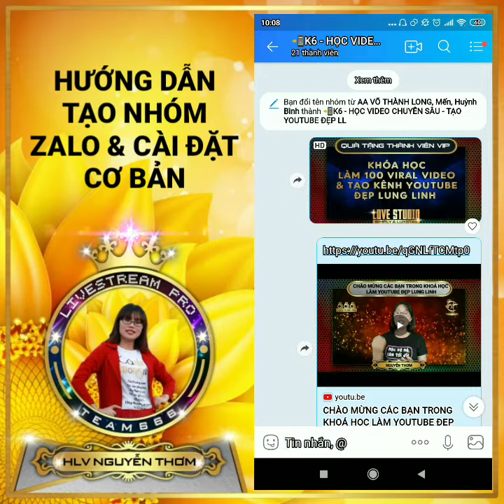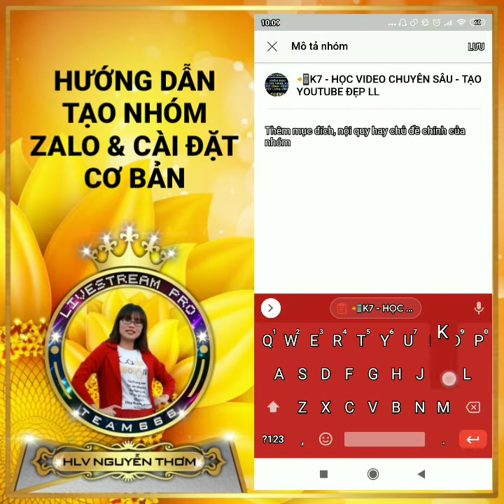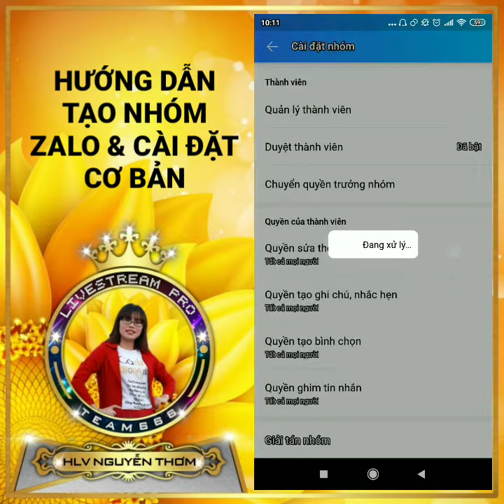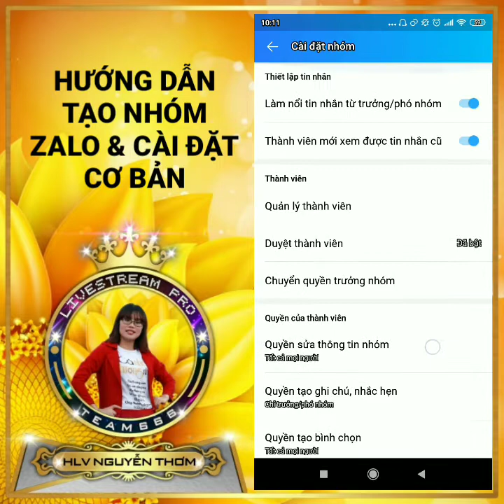HƯỚNG DẪN TẠO NHÓM ZALO & CÀI ĐẶT CƠ BẢN